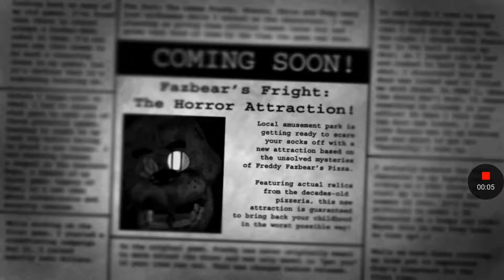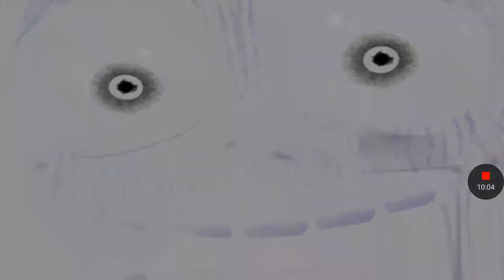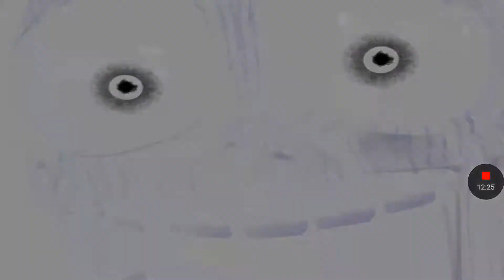Springtrap Thought I couldn't beat the game Fnaf 3